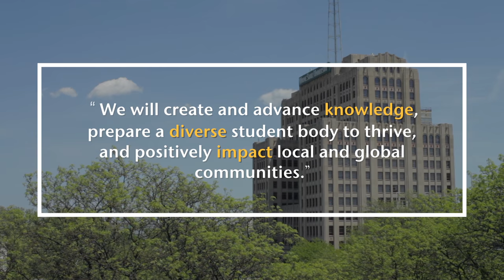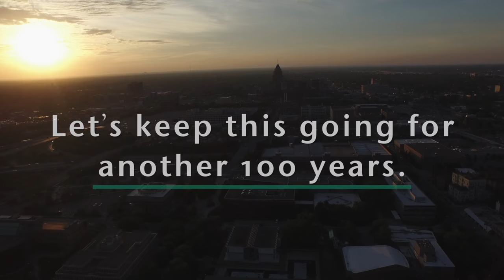Higher Learning Commission - Wayne State University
The Higher Learning Commission is recognized by the U.S. Department of Education as the accrediting agency responsible for the 19-state, north central region that includes the state of Michigan.

Wayne State University has been accredited by the HLC and its predecessors since 1915. Wayne State's next comprehensive HLC evaluation will be in March, 2017, toward reaffirmation of accreditation effective July, 2017.